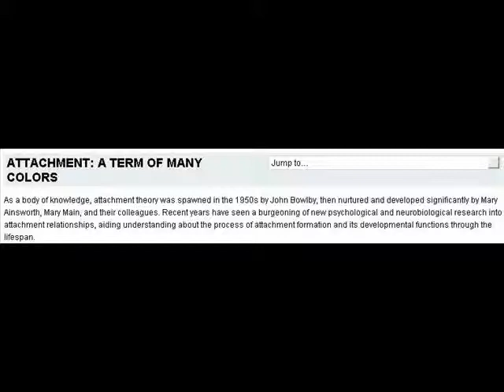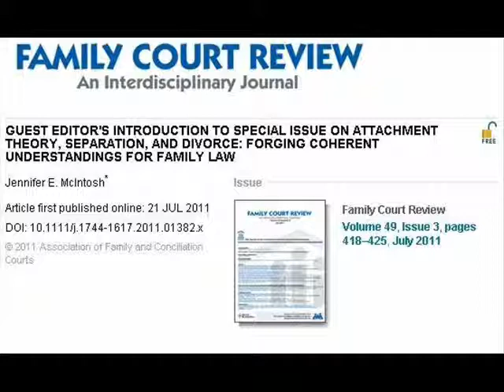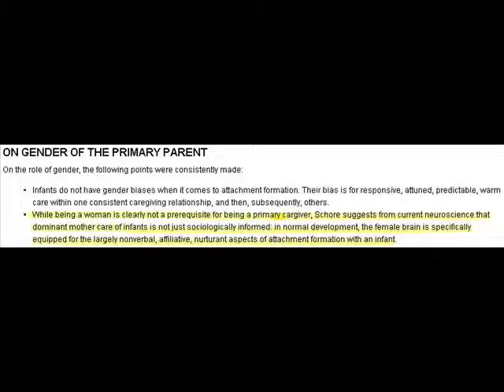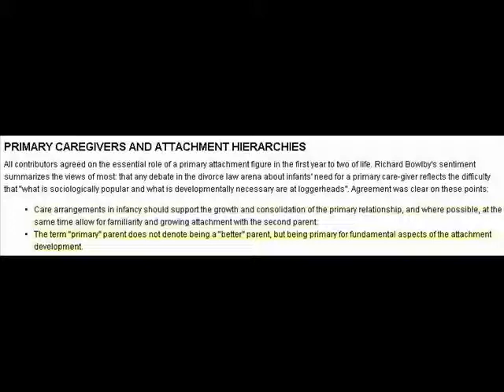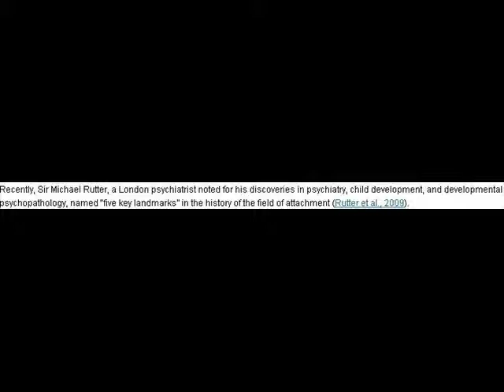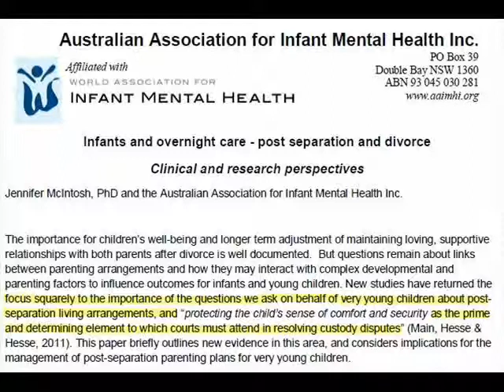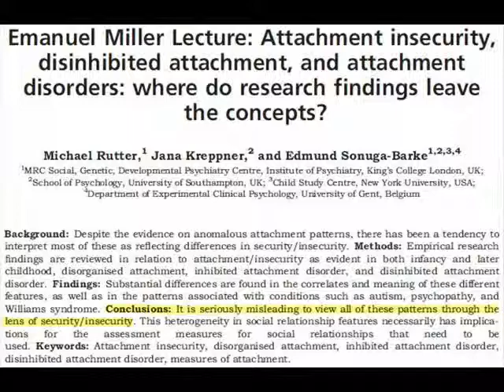Dr Jennifer McIntosh and Bowlby's discredited theory of 'Maternal Deprivation'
The Australian clinical psychologist Dr Jennifer McIntosh was instrumental in providing the research which turned back Shared Parenting legislation in Australia. But this research came from a Bowlby/Ainsworth tradition which is based on the discredited theory of 'Maternal Deprivation'.